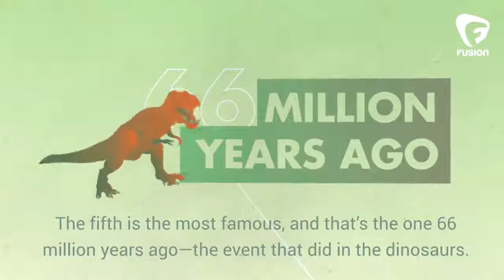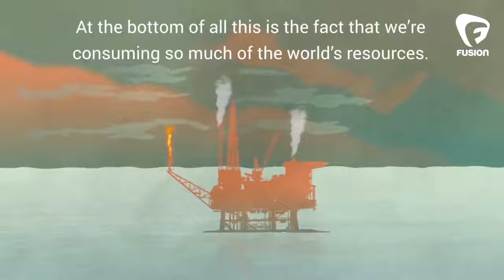Climate Heroes: The Sixth Extinction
“This time, humans are the asteroid.”
Could humans be triggering the next mass extinction event?